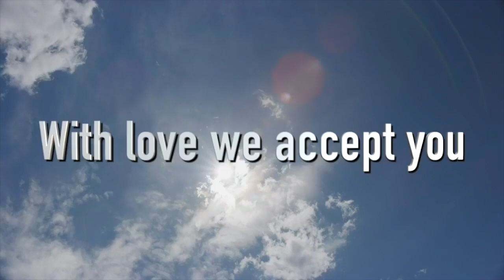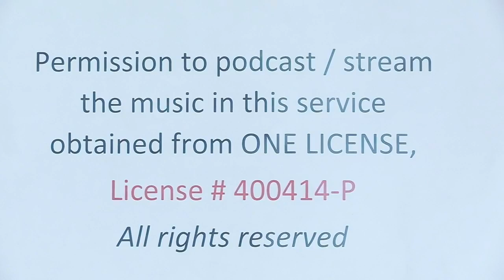Fourth Sunday of Lent, March 14, 2021 9am Mass